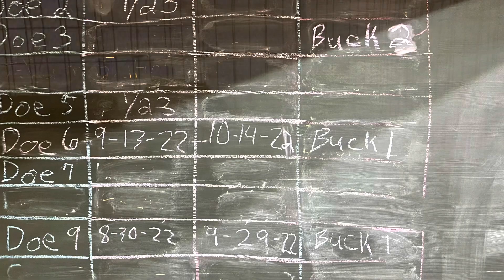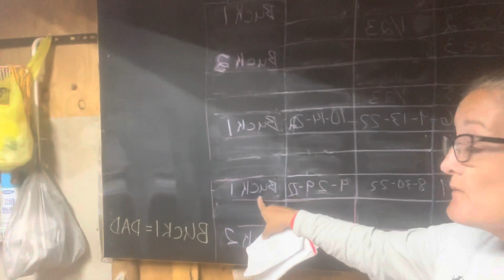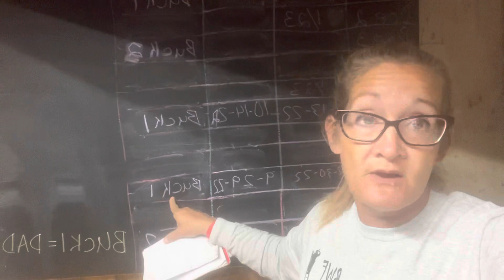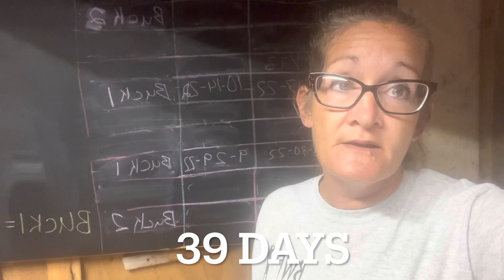39 DAYS PREGNANT: is this even possible???? Resulting in 7 live kits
Rabbit gestation lasts 29-31 days on average. In this video we show you how to keep detailed breeding records. We discuss why knowing which bucks and does have bred and keeping DNA from crossing is important. Bonus: Snowball’s video introduction as the doe who didn’t kindle until 39 days!